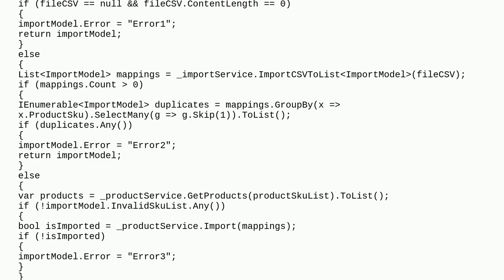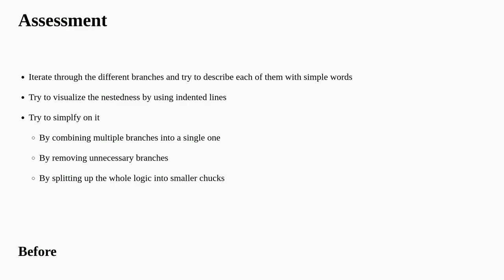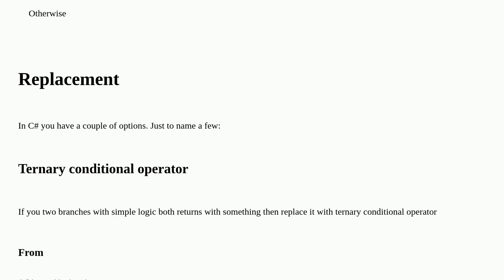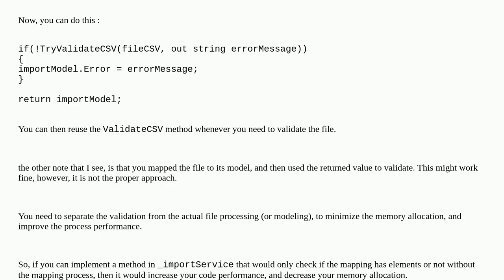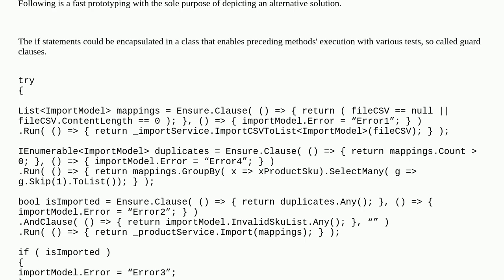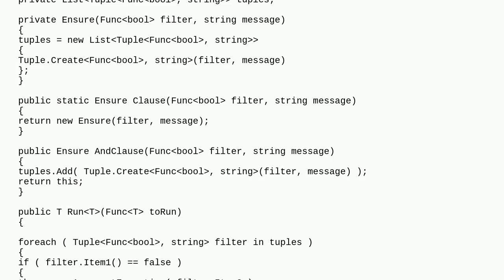CSV to list, map to database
A special thanks goes out to the community

  c#